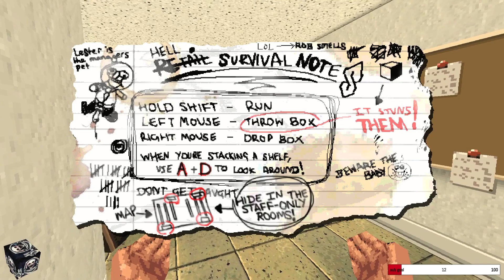Retail Job Simulator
help